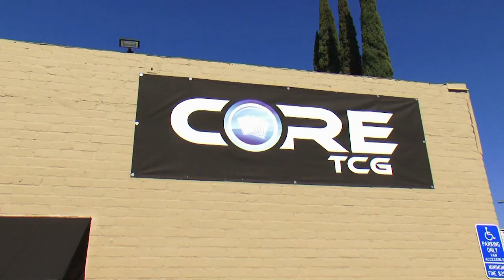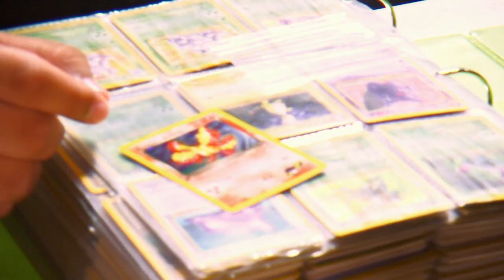Storage Wars: Mary's Pokemon Cards (Season 8, Episode 14) | A&E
Mary hauls a binder of Pokemon cards to Core TCG to let the experts take a look in this scene from "Rene Abides".

Storage Wars
Season 8
Episode 14
Rene Abides